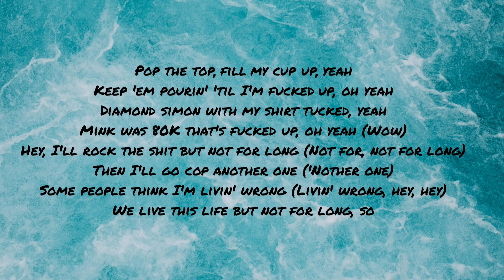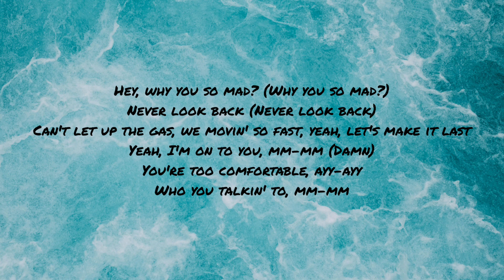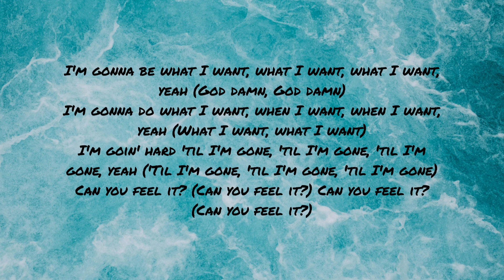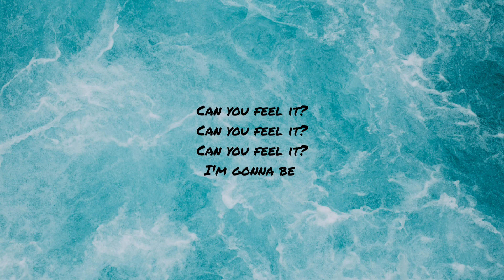Post Malone - I'm Gonna Be (Lyrics)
[Intro]

[Verse 1]
Pop the top, fill my cup up, yeah
Keep 'em pourin' 'til I'm fucked up, oh yeah
Diamond simon with my shirt tucked, yeah
Mink was 80K that's fucked up, oh yeah (Wow)
Hey, I'll rock the shit but not for long (Not for, not for long)
Then I'll go cop another one ('Nother one)
Some people think I'm livin' wrong (Livin' wrong, hey, hey)
We live this life but not for long, so

[Chorus]
I'm gonna be what I want, what I want, what I want, yeah (Yeah)
I'm gonna do what I want, when I want, when I want, yeah (Yeah)
I'm goin' hard 'til I'm gone, 'til I'm gone, 'til I’m gone, yeah (Gone, yeah)
Can you feel it? Can you feel it?
I'm gonna be what I want, what I want, what I want, yeah (I wanna be)
I'm gonna do what I want, when I want, when I want, yeah (I wanna be)
I'm goin' hard 'til I'm gone, 'til I'm gone, 'til I'm gone, yeah ('Til I'm gone, 'til I'm gone)
Can you feel it? Can you feel it? (Uh-huh)

[Verse 2]
Hey, why you so mad? (Why you so mad?)
Never look back (Never look back)
Can't let up the gas, we movin' so fast, yeah, let's make it last
Yeah, I'm on to you, mm-mm (Damn)
You're too comfortable, ayy-ayy
Who you talkin' to, mm-mm
Ain't no time for you, ayy (Ooh)
I do what I want, Tom Ford on the yacht, ooh (Wow)
Richard Mille my watch, thousand dollar Crocs, ooh (Ooh)
They tryna tell me that it's luck
You probably think I made it up
I got it all, it ain't enough
But I'm still gonna run it up, so (Ooh)

[Chorus]
I'm gonna be what I want, what I want, what I want, yeah (What I want)
I'm gonna do what I want, when I want, when I want, yeah (What I want, what I want, yeah)
I'm goin' hard 'til I'm gone, 'til I'm gone, 'til I'm gone, yeah ('Til I'm gone, 'til I'm gone, 'til I'm gone)
Can you feel it? (Ooh) Can you feel it? (Hey)
I'm gonna be what I want, what I want, what I want, yeah (What I want, what I want)
I'm gonna do what I want, when I want, when I want, yeah (What I want, what I want)
I'm goin' hard 'til I'm gone, 'til I'm gone, 'til I'm gone, yeah
('Til I'm gone, 'til I'm gone, 'til I'm gone)
Can you feel it? (Ooh) Can you feel it?

[Bridge]
Ever since I got a taste I've been goin' (Goin')
Every chip out on the table, bitch I'm all in (Ayy)
I'm gonna be (Ayy)
I'm gonna be (Bitch, I'm gonna be)

[Chorus]
I'm gonna be what I want, what I want, what I want, yeah (God damn, God damn)
Can you feel it? Can you feel it? Can you feel it?